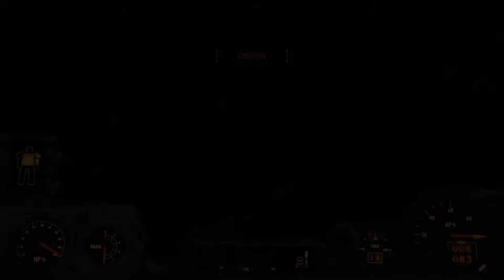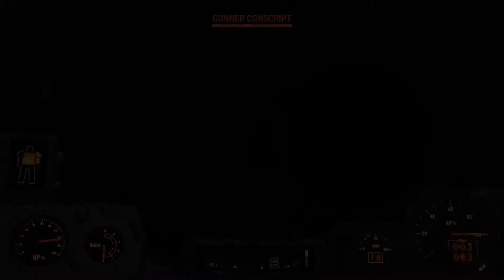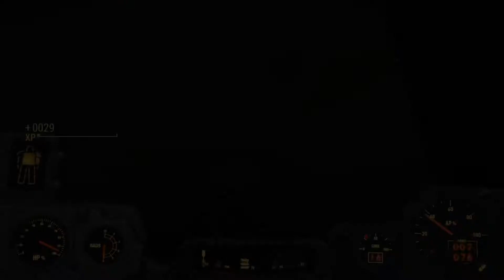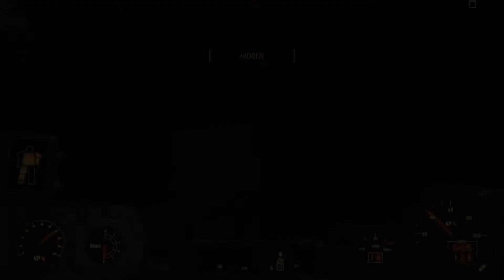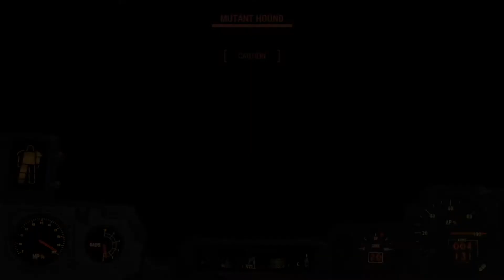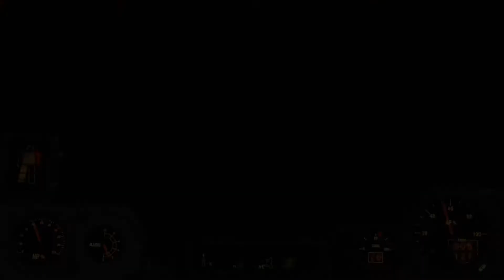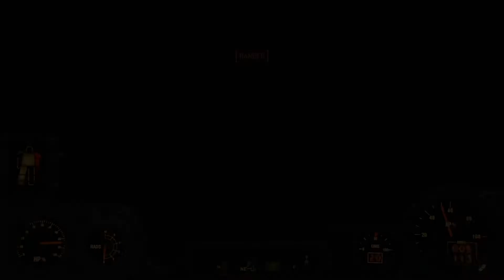S.E.S Bethesda Classics - Fallout 4 (Part 11) - Distress Signals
Mission Info-  We get on the trail of the Brotherhood of Steel...

Game Info -  Fallout 4 is an action role-playing game developed by Bethesda Game Studios and published by Bethesda Softworks. It is the fourth main game in the Fallout series and was released worldwide on November 10, 2015, for Microsoft Windows, PlayStation 4 and Xbox One. The game is set within an open world post-apocalyptic environment that encompasses the city of Boston and the surrounding Massachusetts region known as "The Commonwealth". The main story takes place in the year 2287, ten years after the events of Fallout 3 and 210 years after "The Great War", which caused catastrophic nuclear devastation across the United States.

About me:
2020 Update,

Heya,

After a long Hiatus i am back and will be uploading content more regularly. My Dad sadly lost his battle to cancer, which is where most of my time was going for the past 2 years.

Moving forward i will do my best to upload frequently, reply to comments and just generally engage with you guys. Between this channel and twitch, albeit in small numbers, you guys have already helped so much with the healing process and I'd hope that never changes.

I have received some awesome messages, inboxes and discords and deeply appreciate all of it. I also apologize if my voice/talking is annoying on some of the clips. I try and keep commentary to a minimum as i know it can be annoying.

I have also received  questions about why i choose to not voice over, talk, engage too much. Frankly, with my extreme anxiety, depression and BPD it is really hard to confidently do this and actively, meaningfully engage. (Also my own voice annoys me some days so) Right now, for where i am at, and where this channel and content is at, chat means suffice. One day when we have conquered the world, this might change... Shout out to other people dealing with similar issues, you know where to find me, drop a discord etc. if you want to talk and connect.

These are interesting times, with unique challenges and i wish you all to keep safe and stay well,

S.E.S